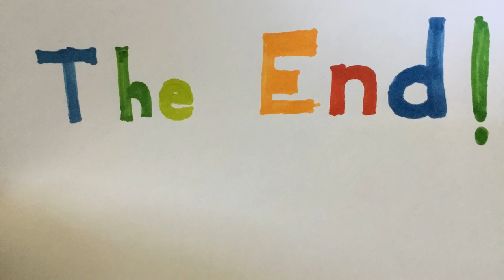Duolingo Stop Motion but you can actually read it :)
The exact same video as the first Duolingo stop motion animation, but this time you actually have time to read it!
YAY.
Just read the description of that video.
I will put that description in here too.

Short clip made using Stop Motion Studio
Duolingo Bird is made using Poly Clay.
Please don't copywrite claim me. Everyone knows I did not create Duolingo bird.
This was for a school project, on 5/6-7/2020 (yes, during the apocalypse of Covid-19).
If you don't get the joke of "Duolingo bird will steal your kneecaps if you miss the daily lesson", I don't know where it came from. My brother found it online.

Happy?